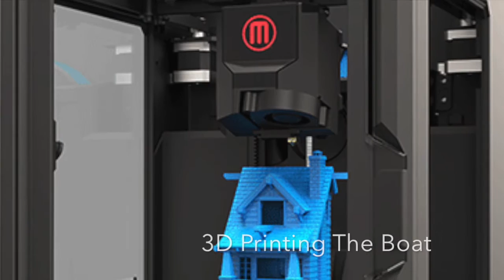ERC Solar Boat Movie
SMUD Solar Boat Regatta 2016